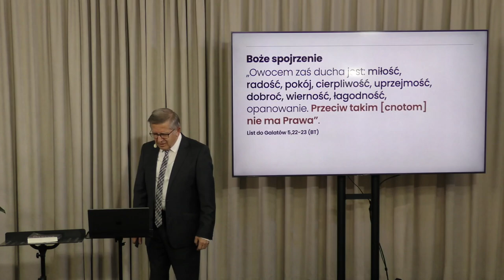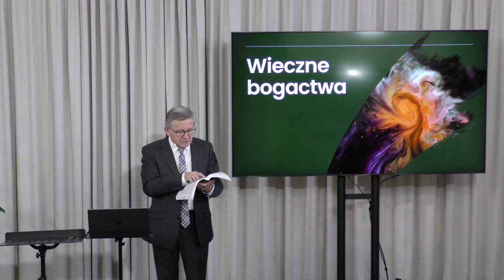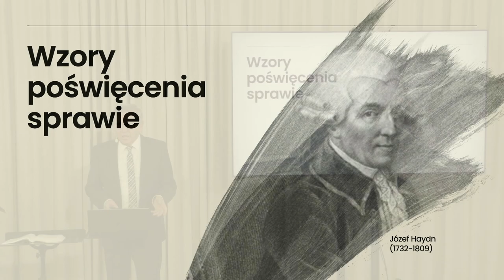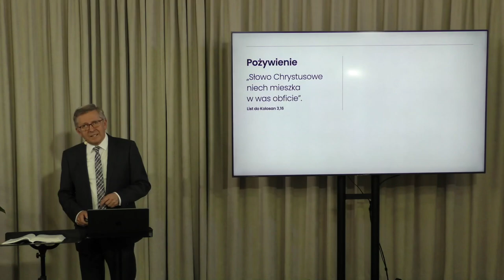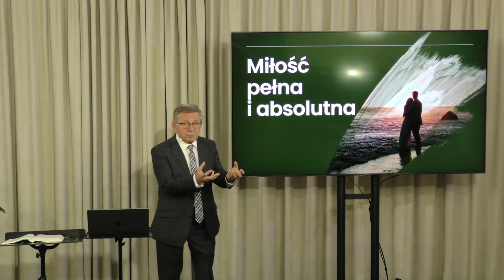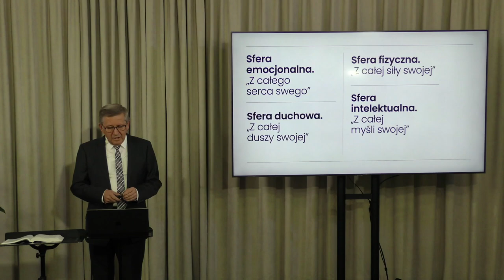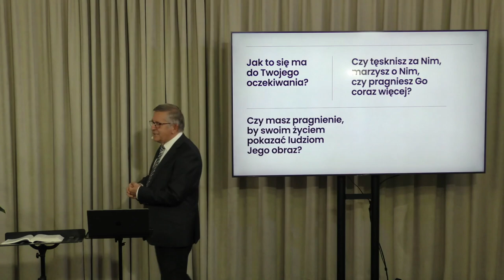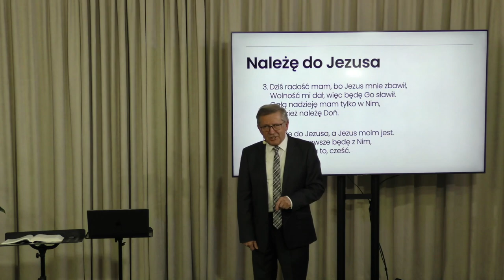➡️ [11] Czekajmy z tęsknotą — Roman Chalupka 🙏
👉 Zapraszamy na serię spotkań poświęconych zagadnieniu wiary, odnajdywania pokoju i nadziei.
🔹 Czy moje życie ma jakiś sens?
🔹 Czy jest jakaś nadzieja?
🔹 Czy mogę oczekiwać czegoś więcej?

Na te pytania stara się odpowiedzieć prowadzący spotkania w Gdyni pastor Roman Chalupka (Australia/Polska). Materiał filmowy dzięki uprzejmości kanału @adwentysci_gdynia.